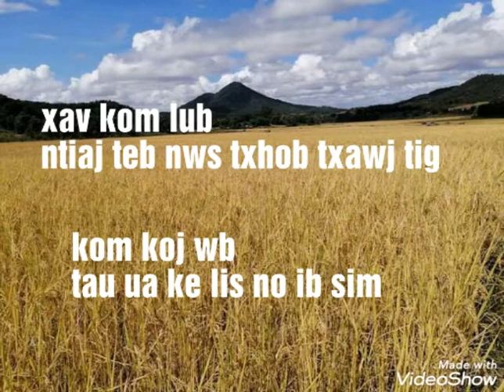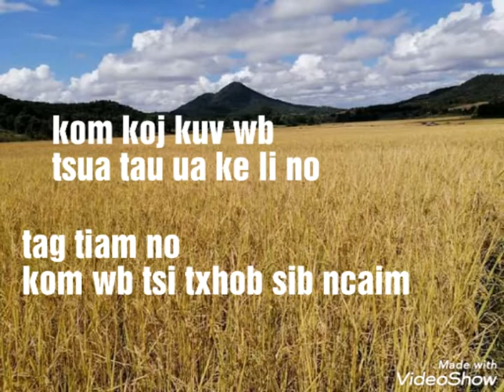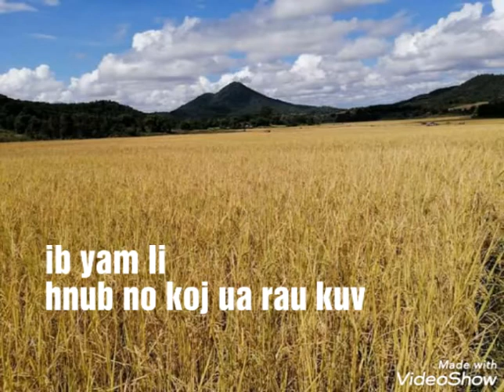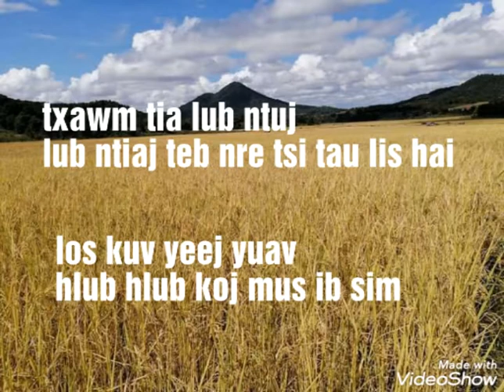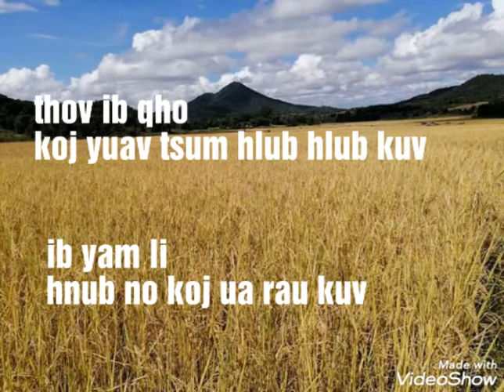Txoov vaj: xav kom wb tau ua ke (official karaoke/lyrics)